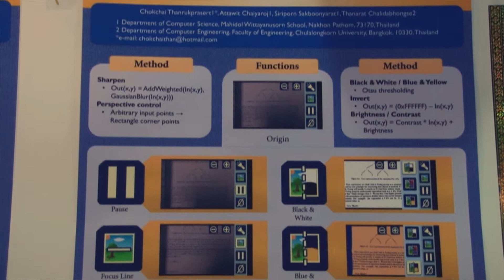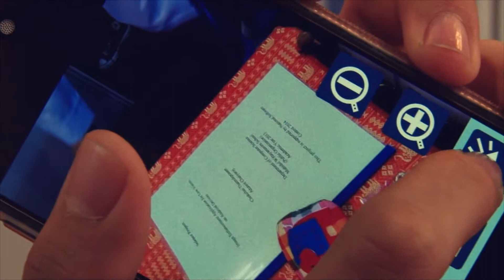Infomatrix 2014 World Finals // Image Enhancement App by Chokchai Thanrukprasert & Attawit Chaiyaroj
Project Name : Image Enhancement App for Low Vision
Category : Programming
Country : Thailand
Made by : Chokchai Thanrukprasert & Attawit Chaiyaroj